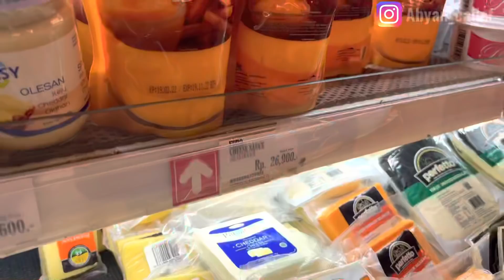MAKAN PERAYAAN 1.000.000 SUBSCRIBER | Abyan Calief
Thanks buat 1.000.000 subsrciber nya 😍
Makanan ini spesial dari gabungan beberapa request kalian 😘😘😘
Jangan lupa sediakan makanan biar kita makan bareng
Jangan lupa juga habis nonton follow ig aku ya ( Abyan_calief )
Salam birlove 😘